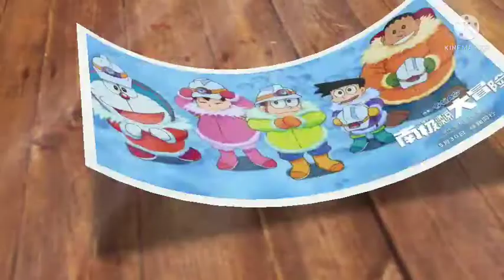Top 3 Best Facts about Doraemon in hindi